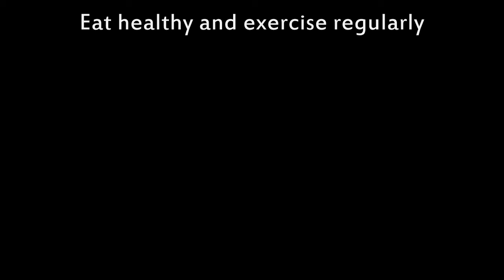High Impact Full Body Cardio Workout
Knee Push-ups 1:00 min.
Squat and Press 1:00 min.
Standing Knee Crunches 1:00 min.
Plank Side Leg Raises to Donkey Kicks L-1:00 min
Plank Side Leg Raises to Donkey Kicks R-1:00 min.
Side Plank Pike Reach R 30 sec.
Side Plank Pike Reach L 30 sec.
Bicycle Crunches 1:00 min.
Rock Star Jump to Cannonball Jump 1:00 min.
Standing Moguls 1:00 min.
Star Jumps 1:00 min.